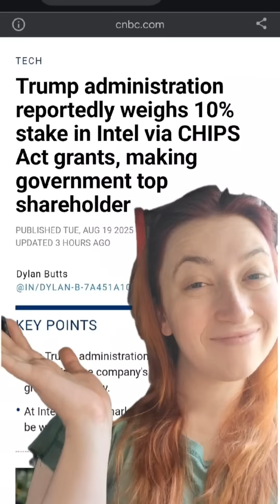Semiconductors 8-19-25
Semiconductors on the the brain + a side of tariffs